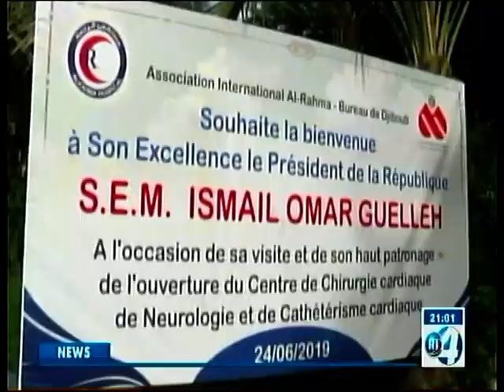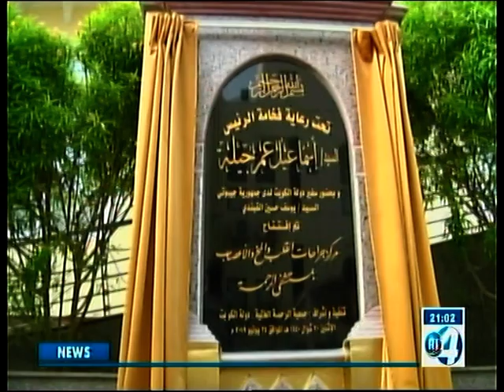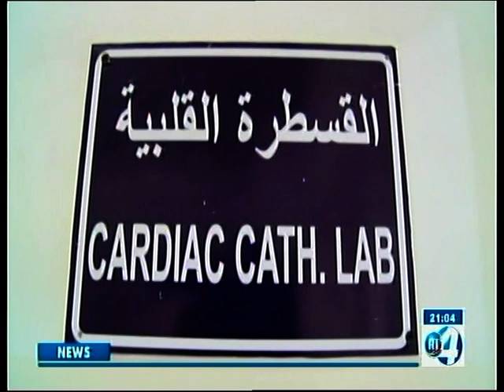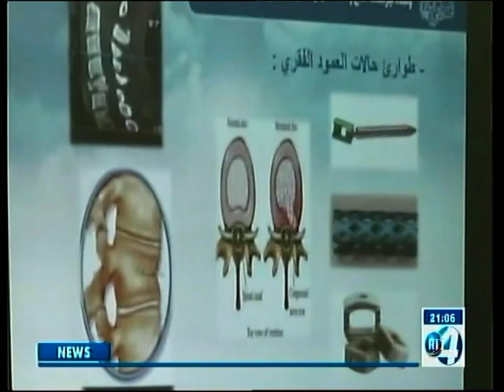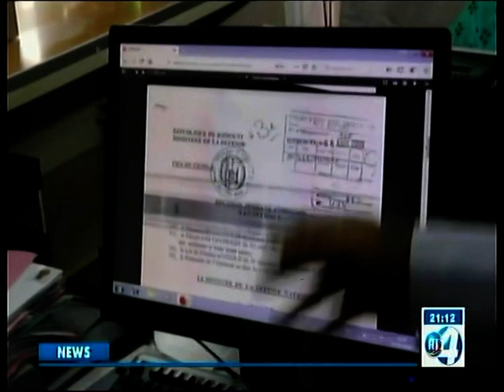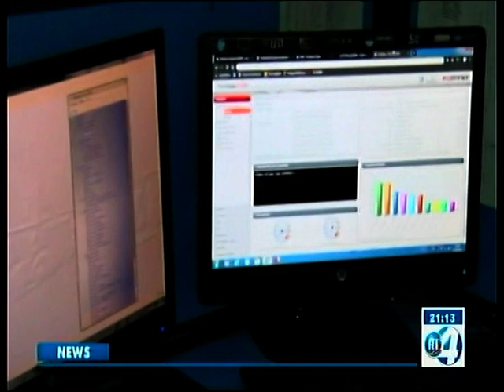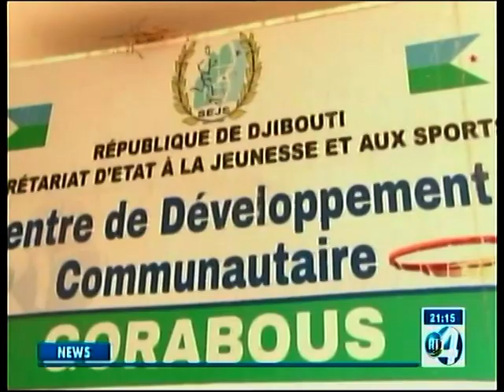RTD : Journal Anglais du 24/06/2019